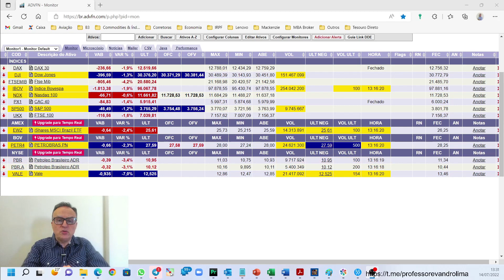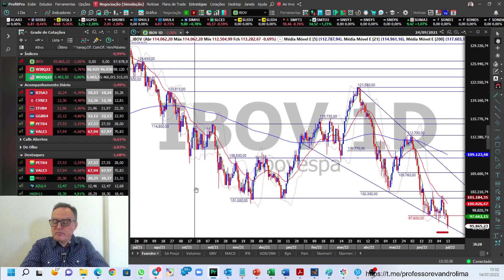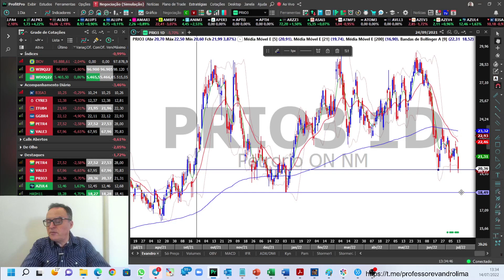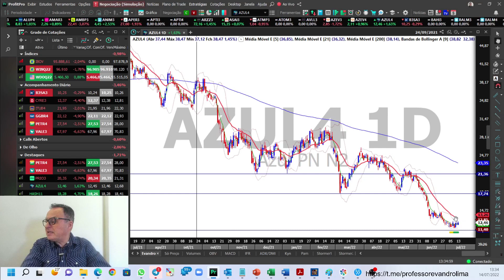Principais Destaques do Dia - 14/07/2022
Enquete de hoje: PETR4, VALE3, PRIO3, AZUL4, HASH11